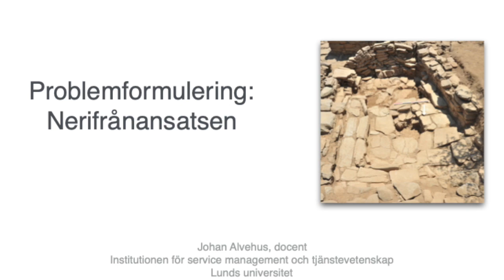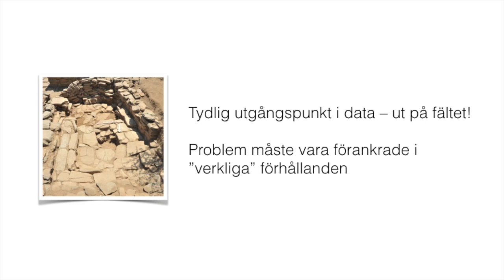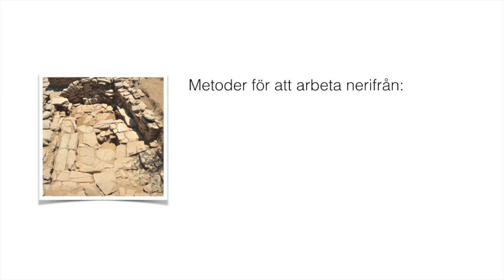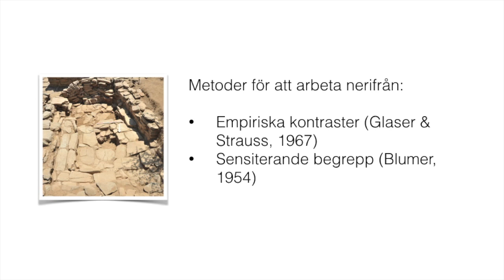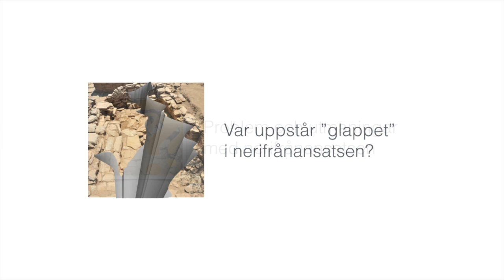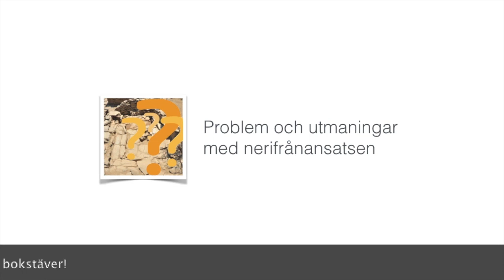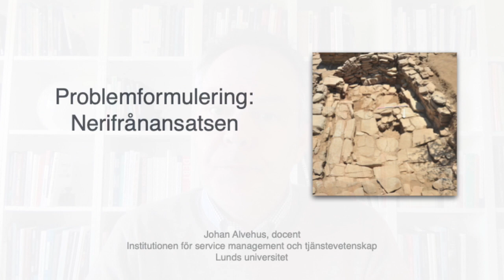Problemformulering del 4: Nerifrånansatsen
Den fjärde delen i serien om problemformulering i akademiska uppsatser

Referenser

Alvehus, J. (2018). Problemformulering. Lund: Studentlitteratur.
Blumer, H. (1954). What is Wrong with Social Theory? American Sociological Review, 19(1), 3-10.
Glaser, B. G., & Strauss, A. L. (1967). The Discovery of Grounded Theory. Strategies for Qualitative Research. New Brunswick: Aldine.